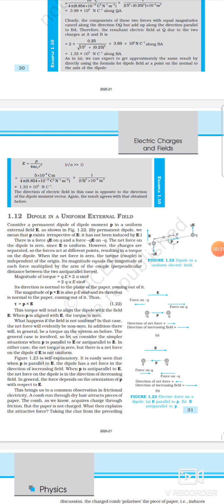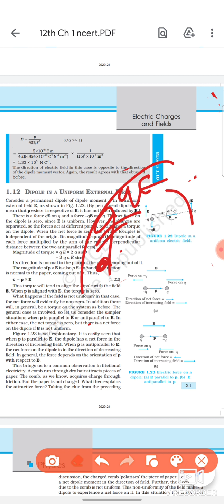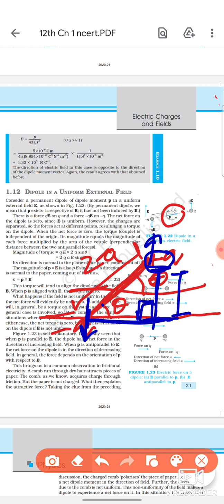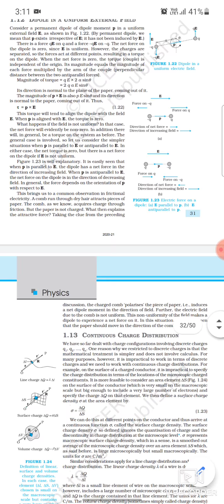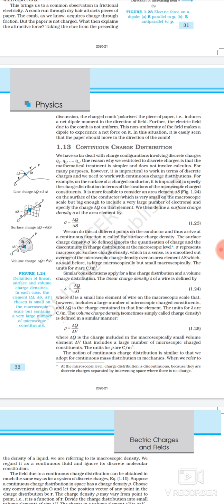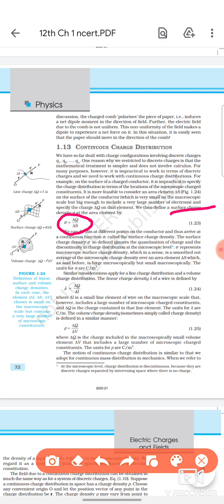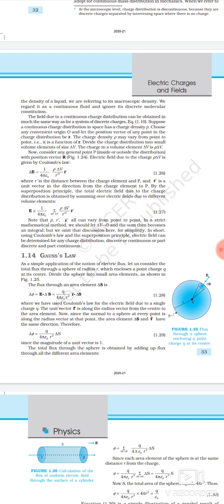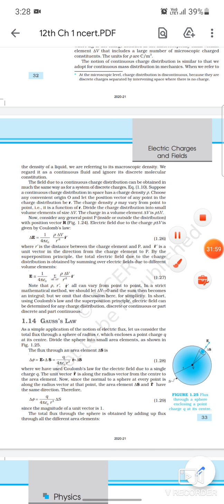Dipole in a uniform electric field and continuous charge distribution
12th Physics CBSE chapter 1